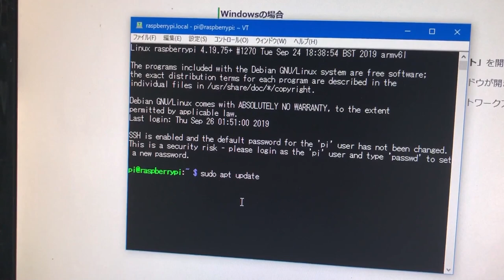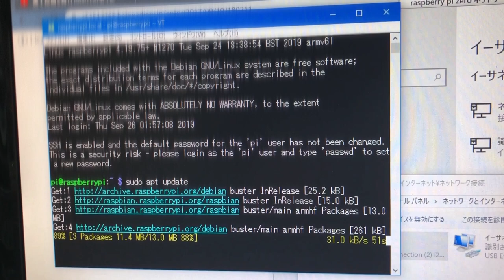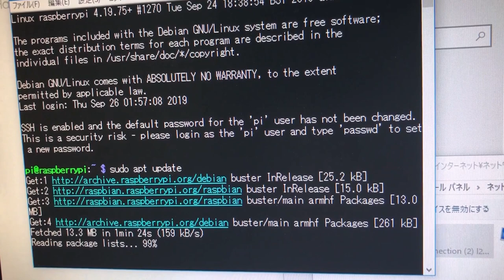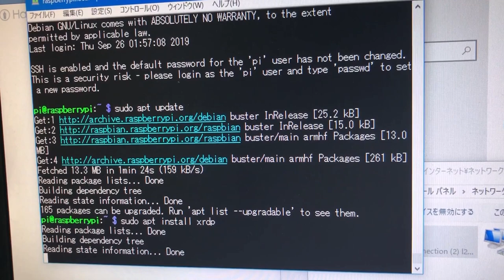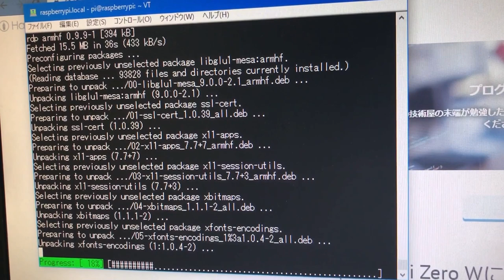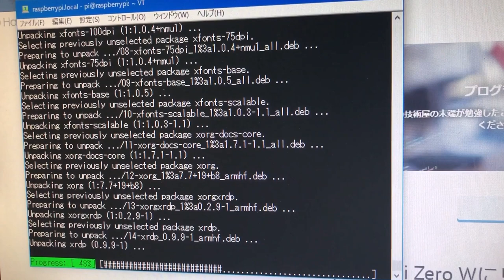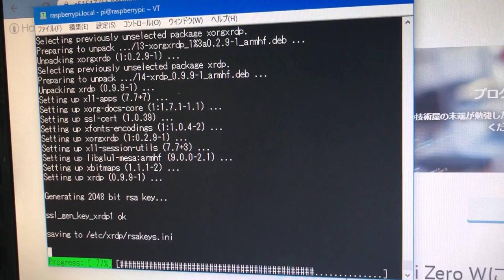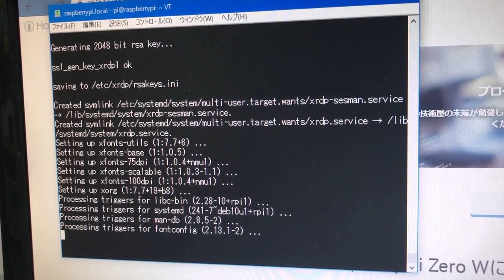【鉄道模型】Raspberry pi Zero microUSB1本でインターネット接続してapt updateを最後までご覧いただく動画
Raspberry pi Zero microUSB1本でインターネット接続してapt updateを最後までご覧いただく動画
02:00 以降は、apt updateを最後まで見たい人向け。

■使ったもの
(1)Windows 10
(2)microSDカード16GB
(3)microUSBケーブル
(4)Raspberry pi Zero
(5)microSDカードリーダー&ライター

■引っかかったポイント
(1)PC側のイーサーネットアダプタの共有をONにすること。
ラズパイ側のイーサーネットアダプタの共有をONにすると、PC側の共有設定画面が非表示になった。
紛らわしいので、注意して下さい。

これだけで、ネット接続ができます。